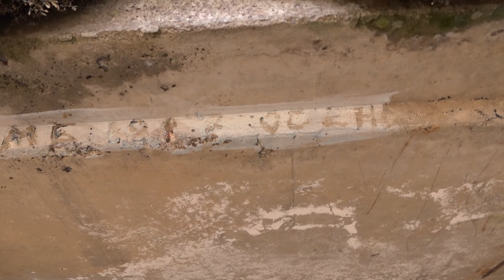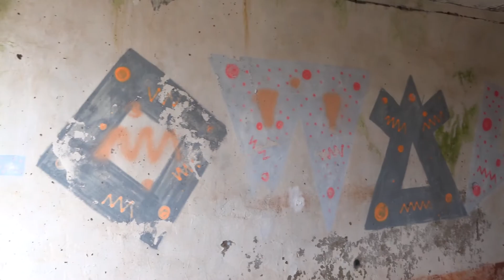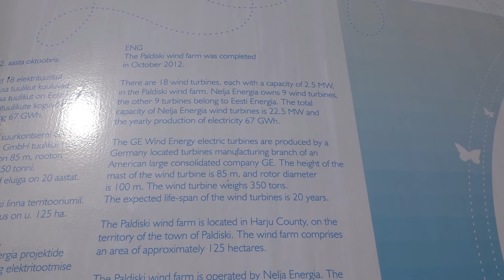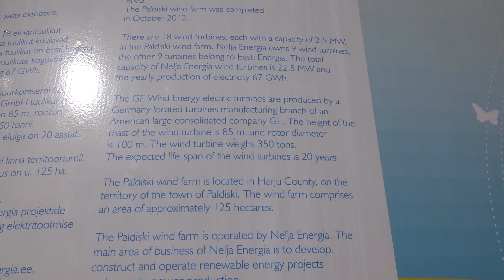Леетсе I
В/ч 56178-T
С-125М